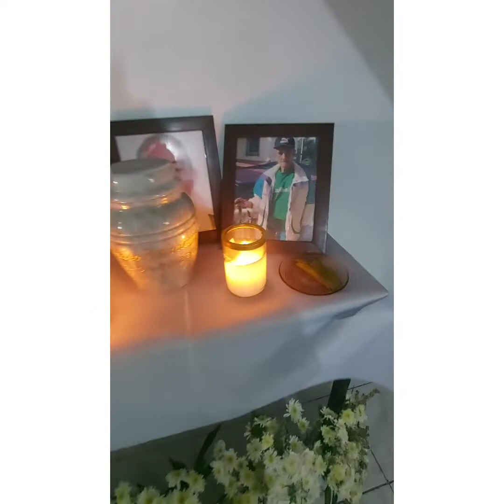REST IN PEACE TATAY AMADEO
for intertainment porpuses only